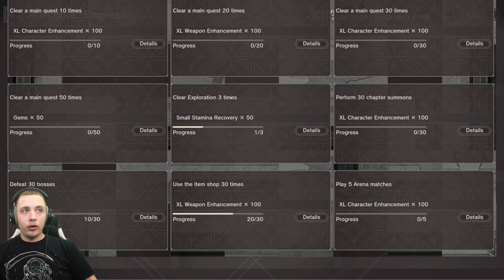Nier day is back! content review & more crazy summons in nier reincarnation Happy Halloween!!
Nier day & Halloween are here in nier! Today I will cover all in game content and do some more crazy summons! once again you wont believe what we get! Happy Halloween everyone!!

Make sure to sub comment & like on all videos to be apart of the random give away!

Discord: SpaceBallz# 6257 -make sure to use caps best to copy and paste

THANK YOU ALL FOR THE SUPPORT!!! I LOVE YOU ALL!!!